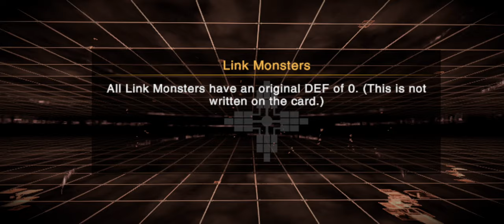Cross Duel Yugioh Combo Kaiba Yugi Power RAIDS